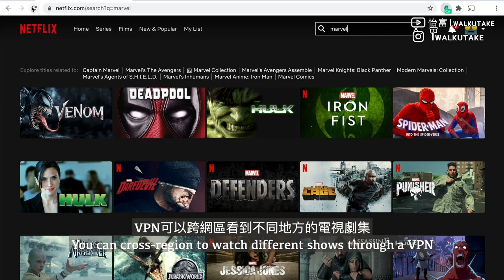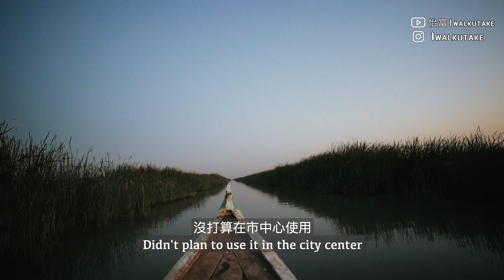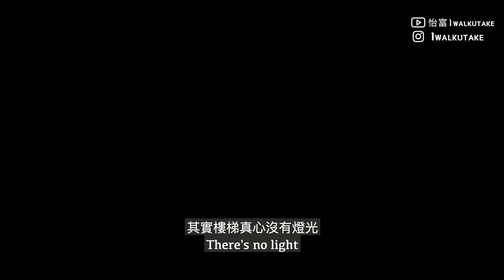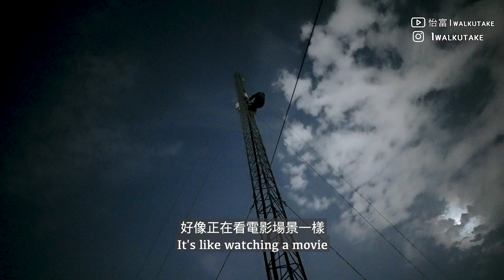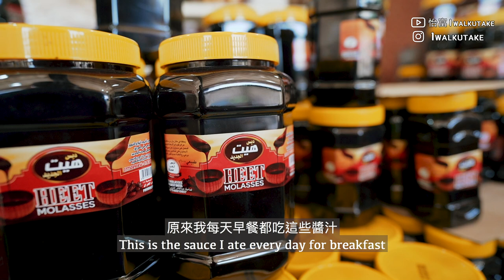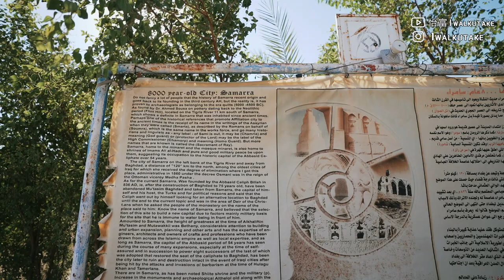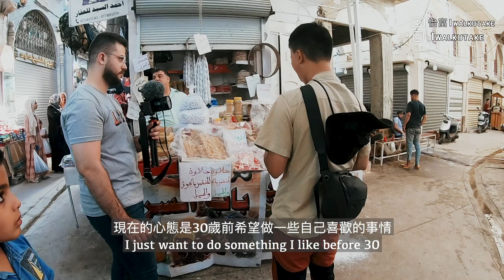Iraq EP8 人生最後悔10小時通宵火車之旅 伊拉克14天拍攝實錄「我真的哭了」, Iraq overnight train experience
可享有一七折＋3個月額外使用期限！

《假如怡富去了伊拉克》 《When I walk into Iraq...》
逢周五
晚上10:30首播
12月10日起，一連八星期

2021年10月15日我由伊斯坦堡出發，展開了伊拉克歷奇之旅，14天的行程遊走伊拉克大城小鎮，希望透過採訪讓大家認識到伊拉克的真實面貌！影片內容包括： 戰爭、文化、歷史、旅遊、人物風情，希望大家喜歡。

製作、拍攝、剪接：翁怡富
平面設計@Blossomium Illustration
Karrimor SF
MAGNI 25 戶外戰術背包
Predator 45 背包
Pentagon®️ Tactical
Renegade Savanna短褲
Plato 戰術恤衫短袖
Renegade Savanna Pants
Achilles Trekking 6" XTR Boot Black 01
LCP 2.0 Maratime 保暖外套

Camera Gear
Sony A7C 、20 F1.8、24-105 F4、55 F1.8
Rode wideless Go
GoPro 6
Sandisk SSD

Travel Content Creator
2022年下半年旅行拍攝目標

1.哥倫比亞、厄瓜多爾、委內瑞拉（南美）
2.巴基斯坦 K2 Base Camp（行山）
3.伊朗、約旦、以色列、敍利亞、卡塔爾世界盃